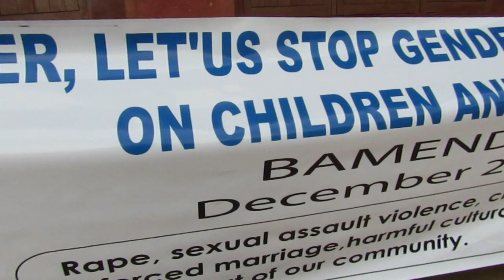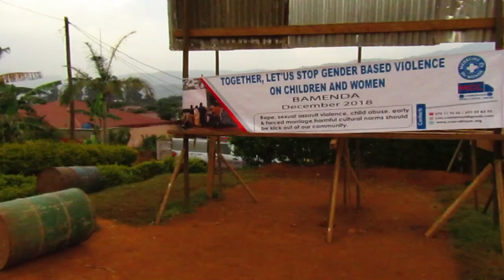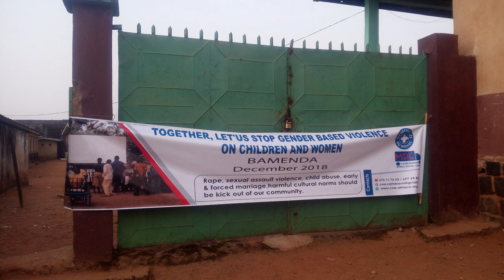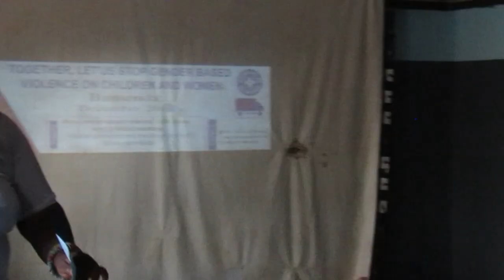The Mobile Digital Cinema in Bamenda, Cameroon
From 06 to 22 December 2018, Mobile Digital Cinema and the NGO Médecins du Monde Suisse organised an awareness-raising campaign against gender-based violence in the Northwest regional capital, Bamenda.
This campaign took place as part of the 16 Days of Activism against Gender-Based Violence, launched by UN Women. It was aimed at promoting human rights and freedoms, as well as human dignity and integrity.
More precisely, the campaign sought to draw the attention of communities to gender-based violence and share information on good sexual health practices.